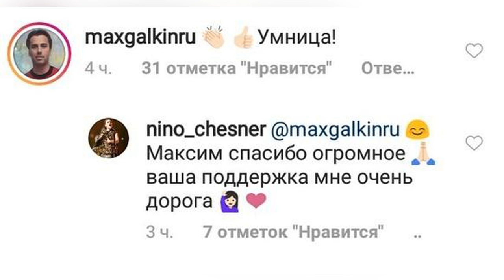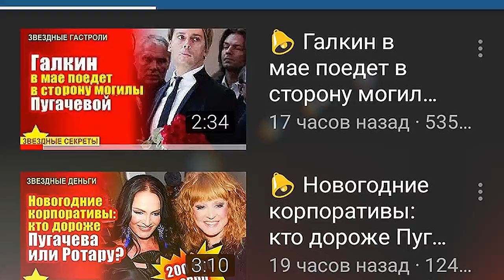🔔 Галкин прокомментировал результаты повторного финала «Голос. Дети»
По словам Галкина, он полностью одобряет результаты повторного финала «Голос. Дети». Об этом шоумен заявил в своем Инстаграме.
«Я невероятно как зритель расстроган этим справедливым финалом. Считаю, что речь которую сказал Константин Эрнст — это единственно правильные слова в этом случае», — отметил Галкин.Субтитры.